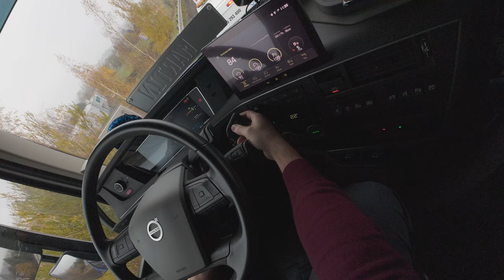Cesta podzimním Německem na vykládku do Bad Marienberg 🇩🇪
V dnešním videu vás vezmu na cestu kamionem VOLVO FH od nakládky v Palhanci u Opavy k nám na firmu RKL OPAVA v Suchých Lazcích. Po krátké zastávce doma se přesuneme do Německa, kde nás čeká mlhavé a typicky podzimní počasí v kraji Westerwald. Cíl cesty? Bad Marienberg, nádherné místo v Porýní-Falci. Užijte si záběry z českých i německých silnic a atmosféru podzimu, která provázela tuto část mého pracovního týdne za volantem.

🚚 PODPOŘ MŮJ KANÁL ❤️ SE SUPER PODĚKOVÁNÍM ❤️